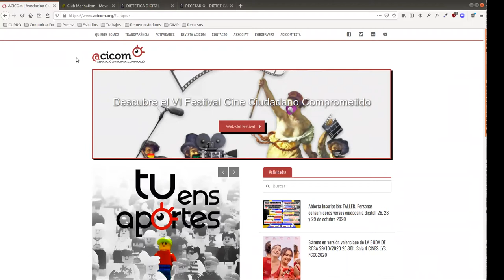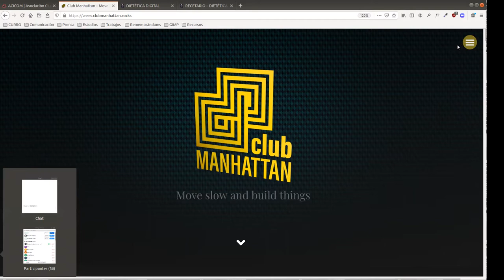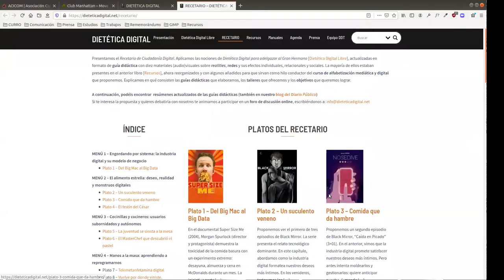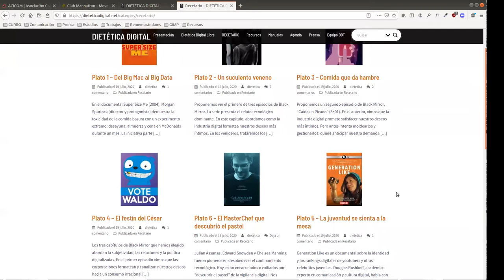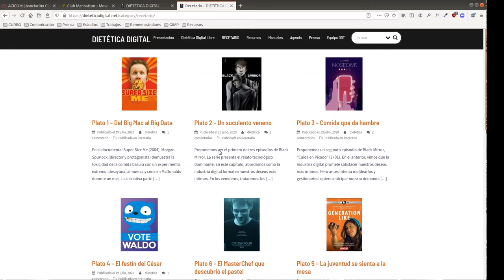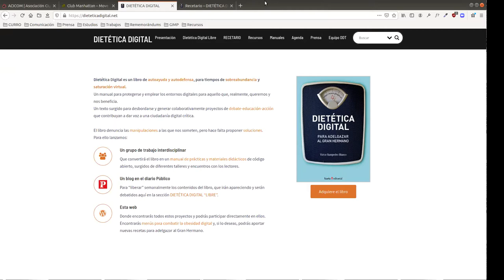Primer dia TALLER webinar Personas consumidoras versus ciudadanía digital. 26, 28 y 29 octubre 2020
Os presentamos y ponemos a vuestra disposición los talleres que hemos organizado desde ACICOM, con la colaboración y soporte de la Dirección General de Comercio y Consumo de la GVA, en los que hemos contado con la dilatada experiencia del equipo de Dietética Digital